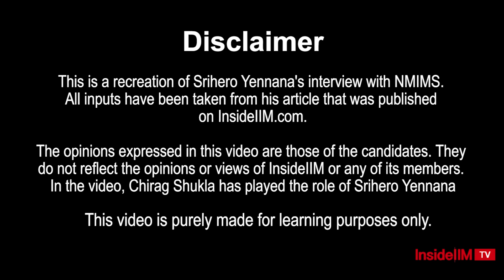NMIMS Interview Questions & Answers | How To Crack NMIMS Interviews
The journey from being an aspirant to getting into a b-school has many levels. The first level is to crack the examination, after which you ascend to the next level - GD-PI. It is in these rounds that candidates are further shortlisted before they finally get a ticket to their dream b-school. Interviewers are not only looking for your academics and scores but also your interpersonal skills, your long term goals and your motivation to pursue an MBA.

Just like you, Srihero Yennana, now a student at NMIMS, prepared for his dream b-school interview. Coming from a small town with a vision to do an MBA and work for the improvement of farming as a business in India, Srihero’s interview focused on the variety of work he has done before deciding on an MBA. His crisp answers and his knowledge about the field he wanted to further pursue got him a seat in NMIMS’ 2020 batch.

This is a re-enactment of Srihero Yennana's NMIMS interview experience. Tune in to know more.

Coming up next: IIM Ahmedabad Interview Experience

Also Check:
1. MBA Interview Experience of Other B-schools
2. Check Cut-offs and Selection Criteria